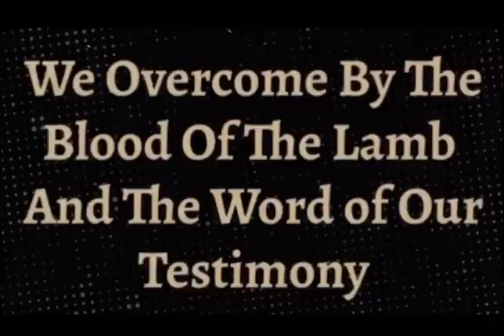This Is My Story Part 1 Pastor Dale's Story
Listen in to see how God has stood faithful with Pastor Dale throughout his life.